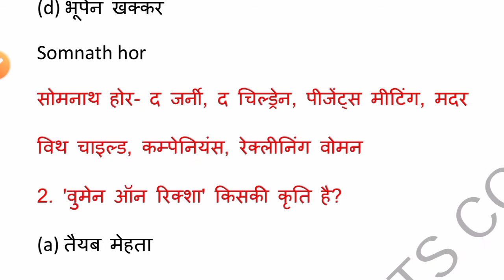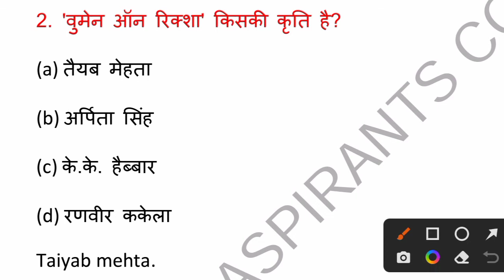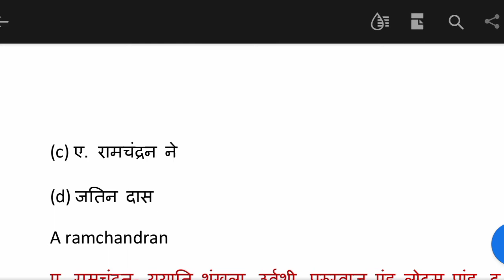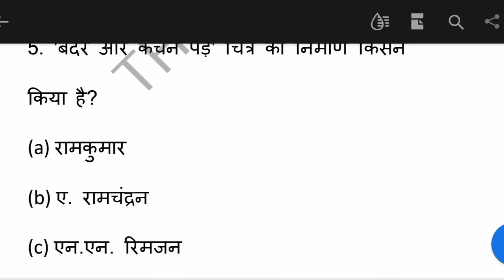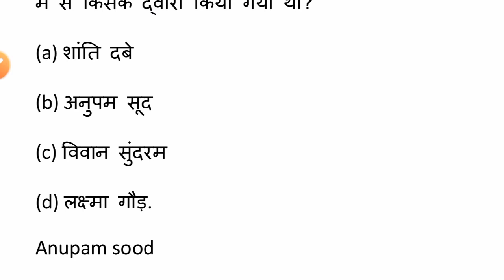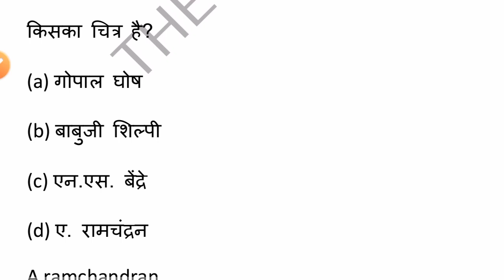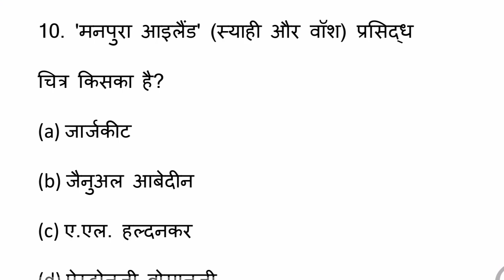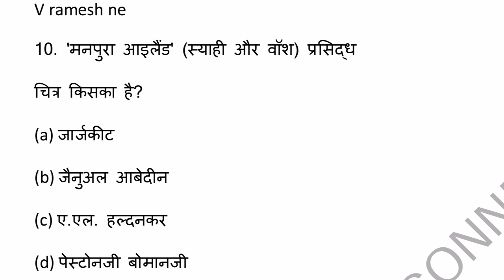टेस्ट सीरीज न.05//ART TGT PGT PRACTICE TEST//आधुनिक और समकालीन चित्रकार के चित्र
TEST SERIES NO.3//ART TGT PGT PRACTICE TEST//आधुनिक और समकालीन चित्रकार के चित्र
आधुनिक और समकालीन कलाकारों के चित्रों से सम्बन्धित महत्वपूर्ण प्रश्न
ART MOCK TEST//UP TGT PGT ART // Art practice test// kala practice test//top 10mcqs//art model paper//

🔥 Your queries 🔥:-
tgt art practice test
2022 up tgt pgt exam date